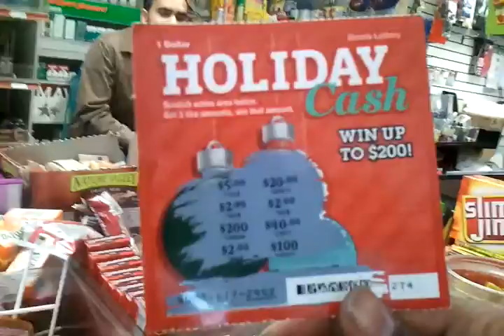The white store